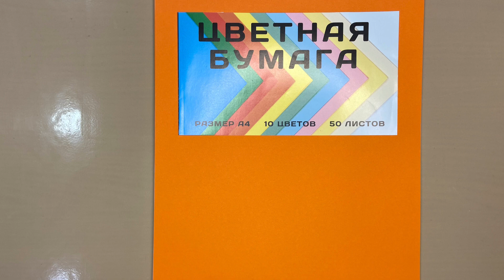Анна Максименко, воспитатель Школы № 648. Веселый осьминожка